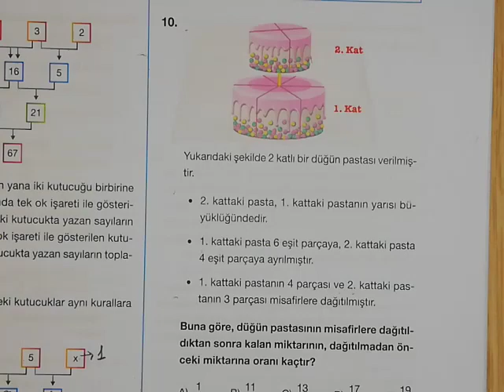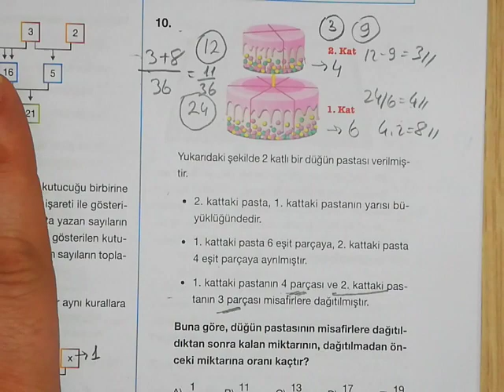Limit Türkiye Geneli ÖSYM Tadında PASTA Sorusu